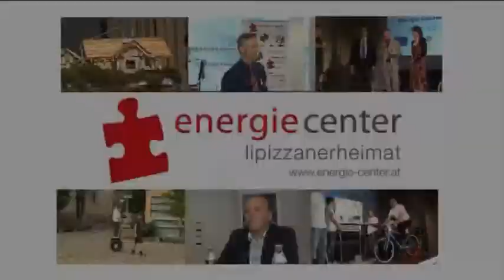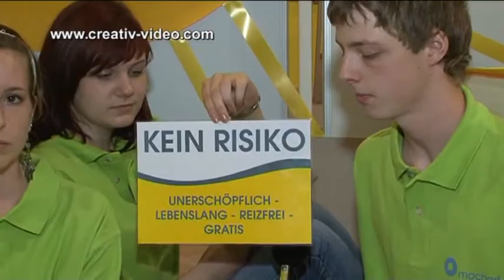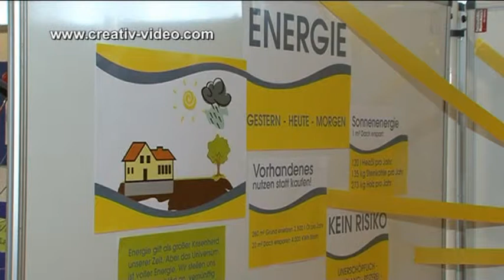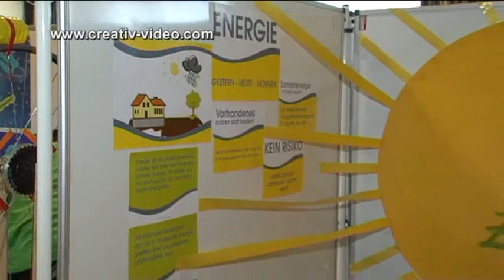Energiecenter macht Schule - HLW Lankowitz 2011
Moderation: